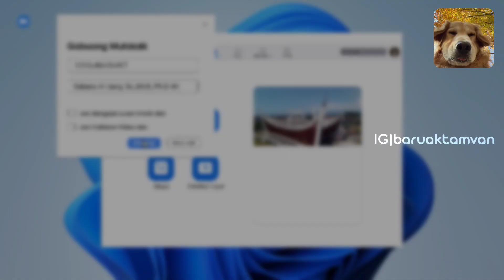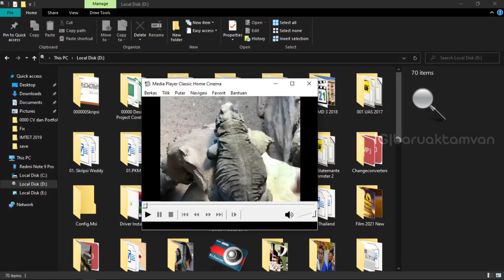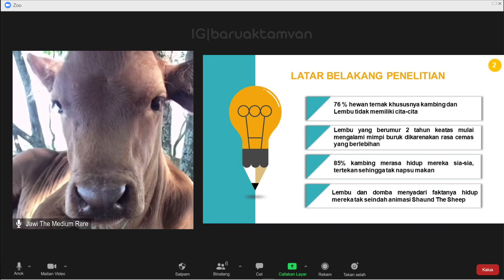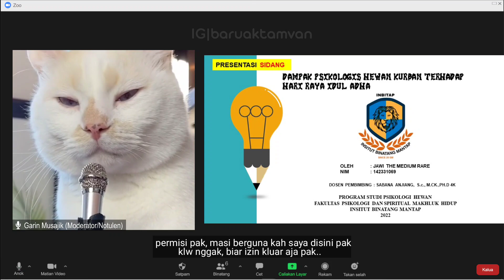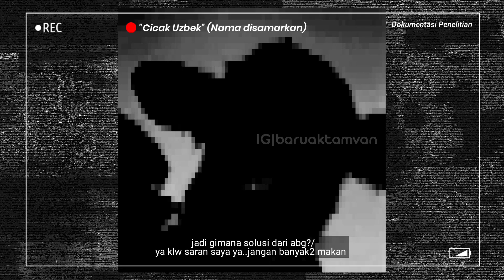BARUAK TAMVAN - SIDANG SKRIPSI ONLINE 2022